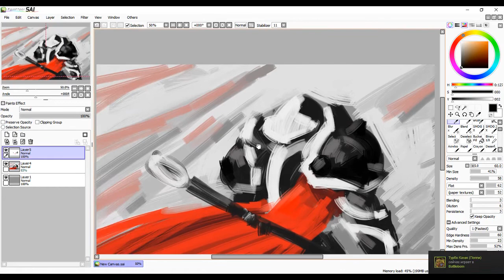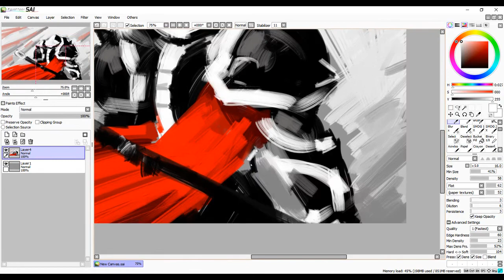FAST DOODLE for ask.